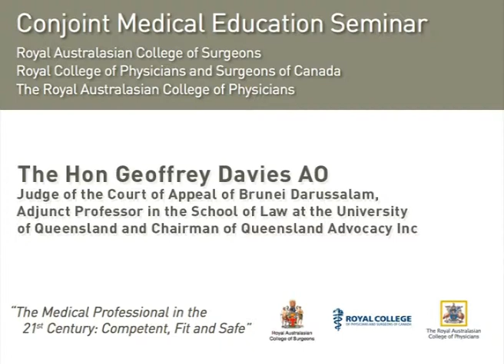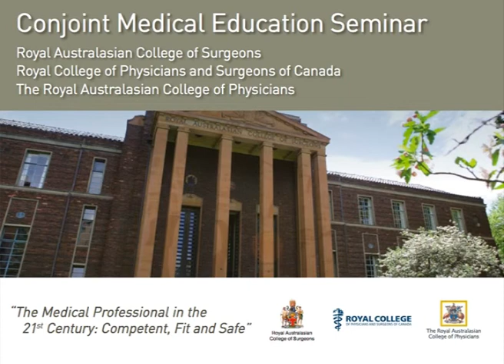The Hon Geoffrey Davies